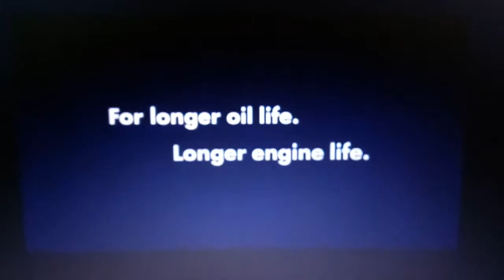Shell Rimula - Dunes TVC